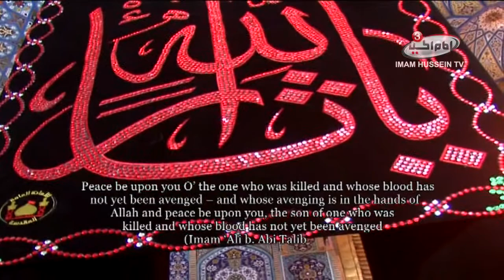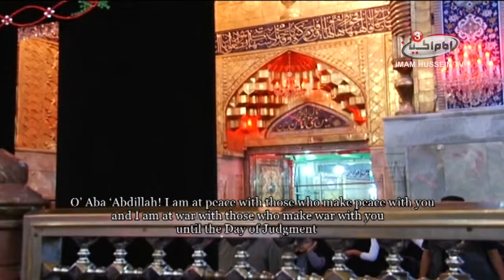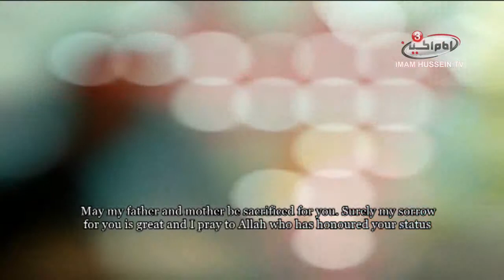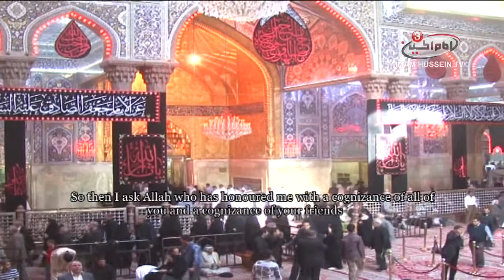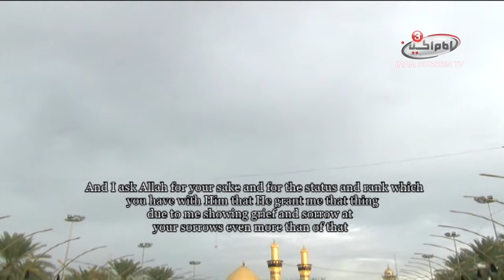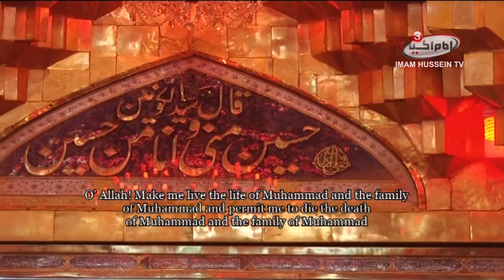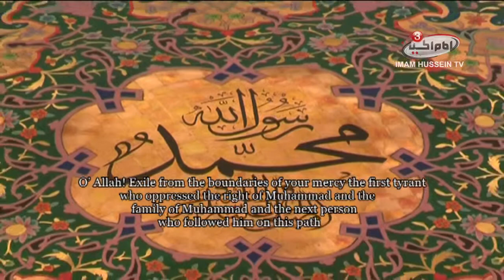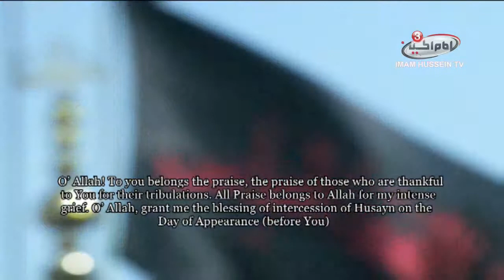Zyarat Ashura | Muhsin Abedi